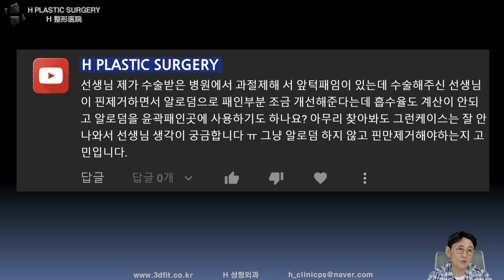알로덤을 턱끝 패인 곳에 사용하기도 하나요?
2022년 6월 11일 유튜브 라이브 방송에서 수술받은 병원에서 과절제를 해 턱끝패임이 있는데 수술해주신 선생님이 핀제거하면서 알로덤으로 패인부분을 개선해준다고 합니다. 흡수율도 계산이 안되고 알로덤을 윤곽 패인곳에 사용하기도 하나요? 알로덤을 하지 않고 핀만 제거해야하는지 고민입니다. 선생님 생각이 궁금합니다.

1. 중복 질문이 너무 많습니다.

2. 글만으론 추측성 답변을 드릴 수밖에 없습니다.

- 3D CT, X-ray
- 얼굴 사진 (얼굴 부분 모자이크)
- 3D CT 원본 파일(Dicom file)

3. 비방, 욕설, 폄하 등 제 채널의 취지에

4. 본원(에이치 성형외과)에서는

5f, 509, Gangnam-daero, Seocho-gu,
Seoul, Korea (Banpo-dong)